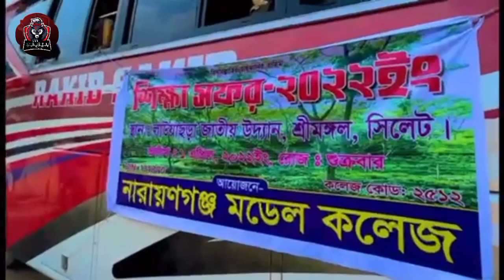SYLHET TOUR || (NMC)বাংলা ভ্রমণ গাইড || Short Flem || And Funny Time || The Music Ltd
SYLHET...!!!

➡️ লাউয়াছড়া আর চা বাগান ভ্রমণ নিয়ে যে কোন প্রশ্ন ও মতামত জানাতে ভিডিওর নিচে কমেন্টে আপনা বক্তব্য লিখুন।

সিলেটের এই ভ্রমণ নিয়ে আমাদের এই ভিডিও ভালো লেগে থাকে তাহলে ভিডিওটি লাইক দিয়ে সবার সাথে শেয়ার করুন।

Jaflong is a tourist spot in the Sylhet division. It is about 60 km from Sylhet town and takes two hours drive to reach there. Jaflong located amidst tea gardens and hills. It is situated beside the river Sari in the lap of Hill Kashia...